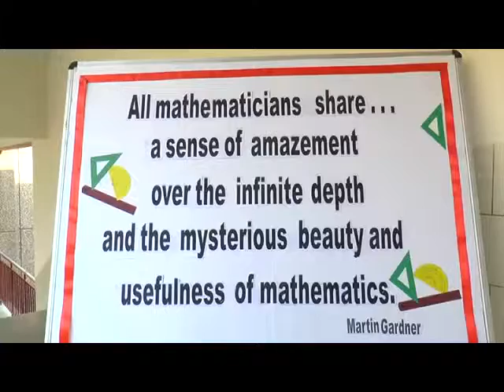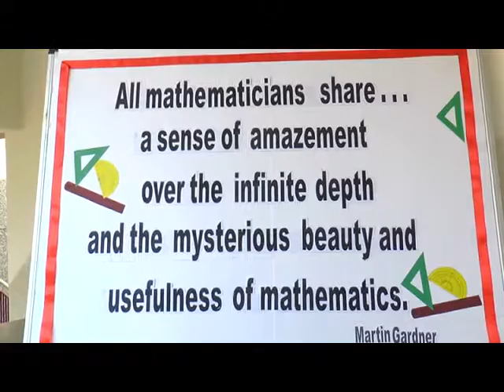Mathematical Session by Dr. Po Shen Loh at DPS Faridabad (18.11.2015)- Part1